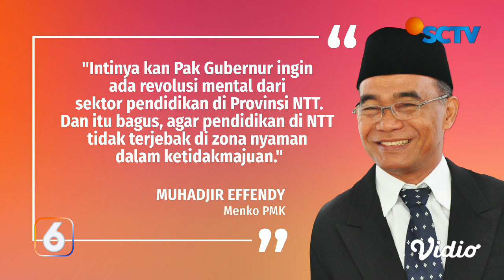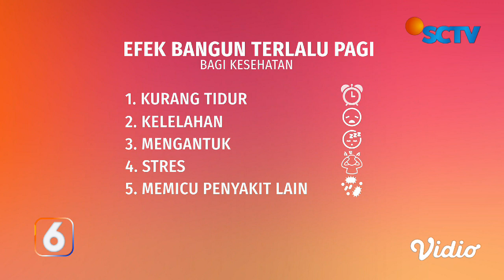Kebijakan Masuk Sekolah Jam 5 Pagi di NTT Tuai Polemik | Liputan 6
Aturan masuk sekolah jam lima pagi di Nusa Tenggara Timur menuai polemik. Selain soal kesiapan siswa, ketersediaan transportasi yang memadai juga jadi sorotan.